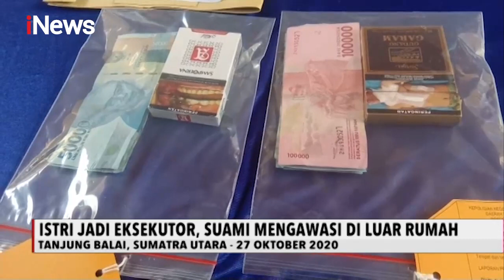Sepasang Suami Istri di Tanjung Balai, Ditangkap Karena Bobol Rumah Warga - Special Report 28/10